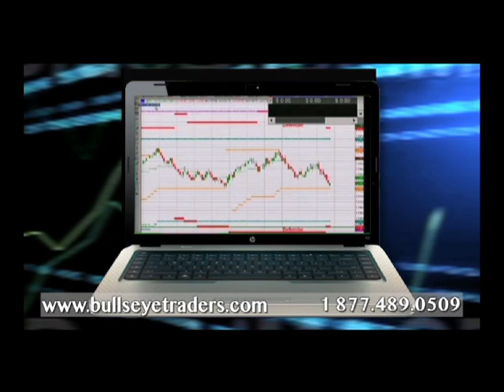BULLS EYE TRADERS CONCERT PROMO